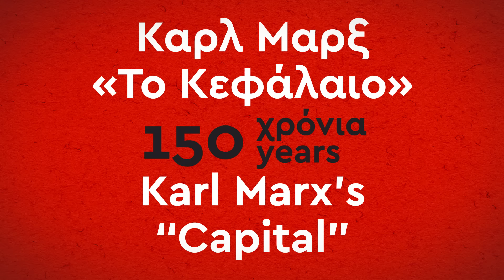Etienne Balibar: 150 χρόνια Καρλ Μαρξ "Το Κεφάλαιο"